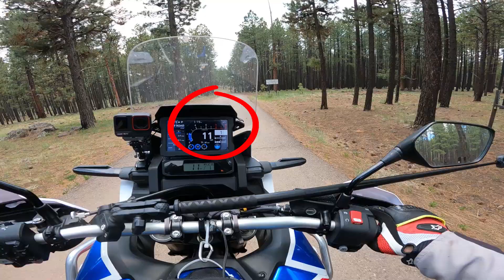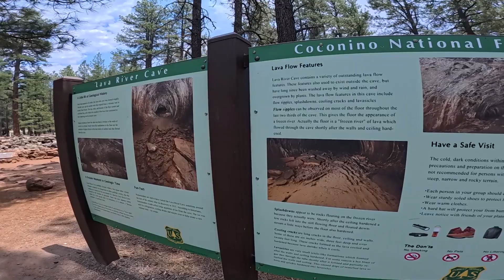Riverside to Roswell day 2 Grand Canyon, Caves, Winslow Meteor crater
Join me while I ride from Riverside California to Roswell New Mexico, thru beautiful landscapes and inclement weather. In this episode, I travel to the Grand Canyon, some cave in the middle of nowhere and a Meteor Crater in Winslow AZ.

All the parts I get on Amazon in one convenient place

IN THIS VIDEO:
Tank bag
Garmin Watch

Chapters
00:00 Start

APRILIA TUONO V4 1100RR ACCESSORIES:

EVOTECH front and rear axle slider

EVOTECH frame sliders

Tinted windscreen NOT OEM

Tank Pad

Brake reservoir sock

YAMAHA YZ426F PARTS & ACCESSORIES:

Trail Tech Vapor Stealth

TWIN AIR dual foam filter

ALL Balls Carburetor Repair Kit

HELIX Clear Blue 1/8" Polyurethane Vent

UFO frame guards

YZ426F spark plug

ProTaper Contour Handlebars

Cycra handguards

Barkbusters handguards

Generic brand Handguards

Blue Grips

Yamalube 20W-50 1Gallon

Yamalube 20W-50 1Quart

Oil Filter

I'M NOT A MOTORCYCLE MECHANIC NOR AN ADVENTURE RIDING INSTRUCTOR, TAKE EVERYTHING I SAY WITH A GRAIN OF SALT, I'M JUST AN ENTHUSIAST SO DOUBLE CHECK YOUR OWNER'S MANUAL FOR THE CORRECT PROCEDURES AND SPECIFICATIONS.
EMULATE AT YOUR OWN RISK.